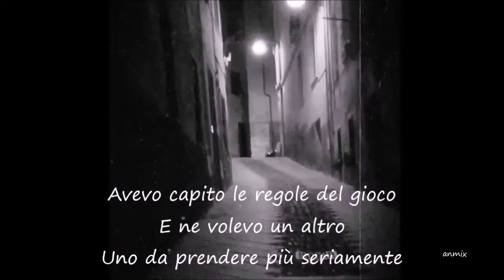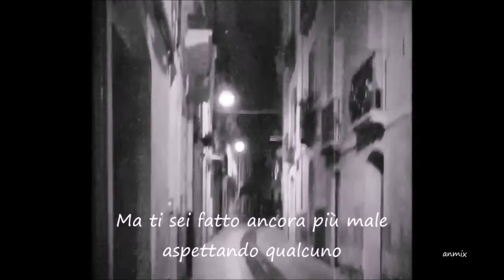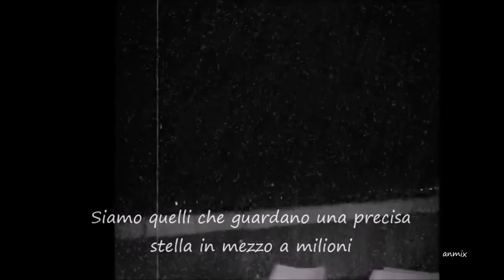Quelli Che Restano - Elisa & Francesco De Gregori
E più di una volta e più di un pensiero
È stato così brutto da non dirlo a nessuno
Più di una volta sei andato avanti dritto
Dritto sparato contro un muro
Ma ti sei fatto ancora più male aspettando qualcuno